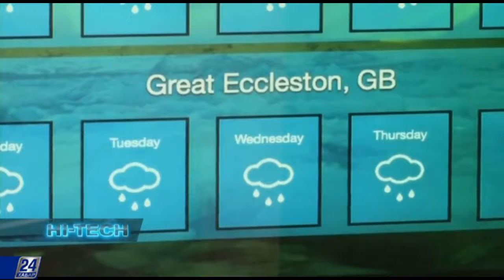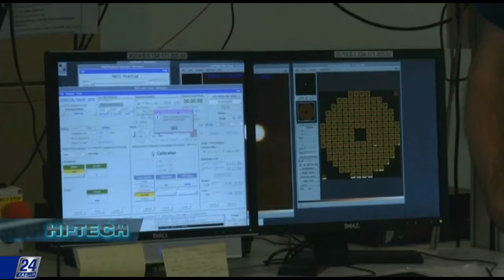Espresso для космоса